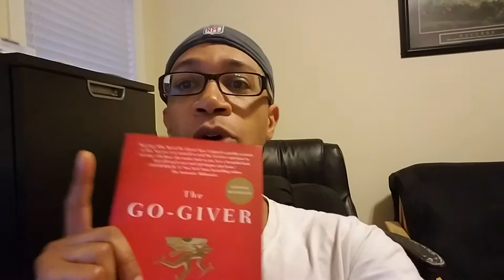10 free swipes v2